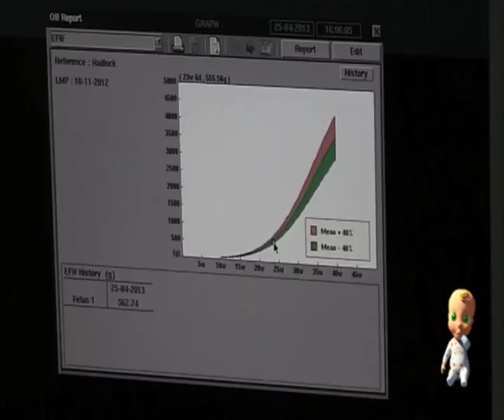Преглед при д-р Джонкова през 6-тия месец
Онлайн училище за родители - Dechko.bg, ви представя Боряна. Тя е на преглед при д-р Джонкова.

Това е Боряна, тя e на 35 години и това е нейната втора бременност. Тя има дъщеря на 5 години, която няма търпение да стане кака.